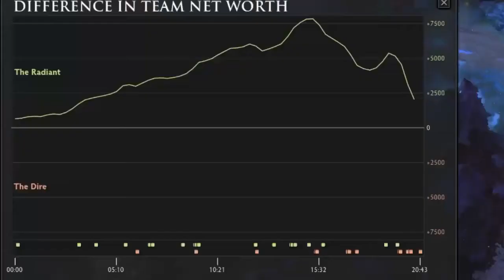Dota Hunter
Anyone else likes Monster Hunter? No? Ok.

That was the reason I wanted to keep making more; like this one.

Second of all: Thanks for the based people that helped spread this video. Specially Trymike4instance, because he's a based god.

And finally third: I want to propose my subscribers to help me make something really nice with your games. So, if you have a replay with anything interesting (literally, anything interesting) and want me to check it out, you can send it

Musics used were:
Monster Hunter Tri intro
Monster Hunter Tri Moga Woods/Deserted Island hunt
Monster Hunter Tri Quest Failed
ToxicxEternity - Pokemon RBY Gym Battle - Metal Cover

Clip from Monty Python's: And now for something completely different

Sound effects from Monster Hunter Tri, Super Smash Bros. Brawl and my furious masturbation Kappa